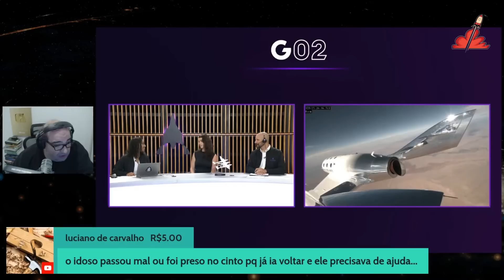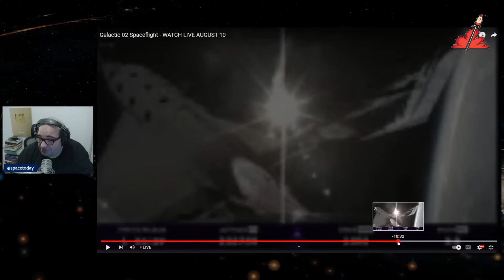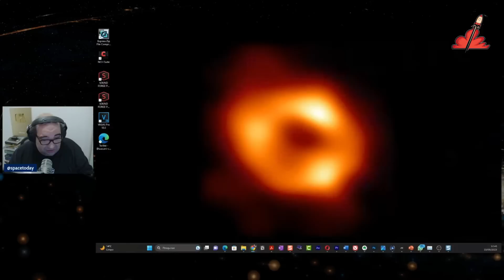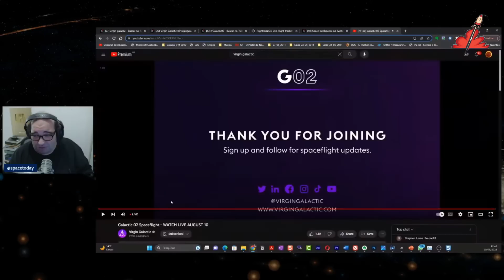LANÇAMENTO do FOGUETE VIRGIN GALACTIC - COM TURISTAS ESPACIAIS!